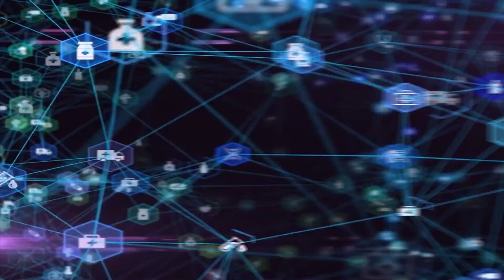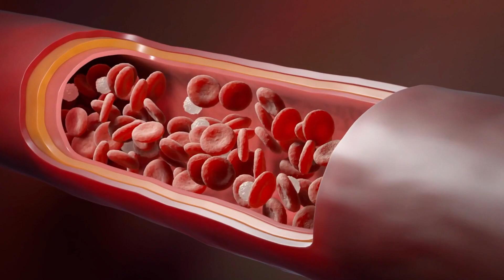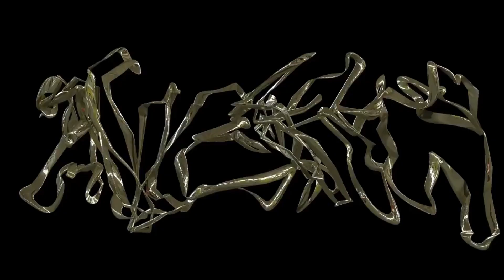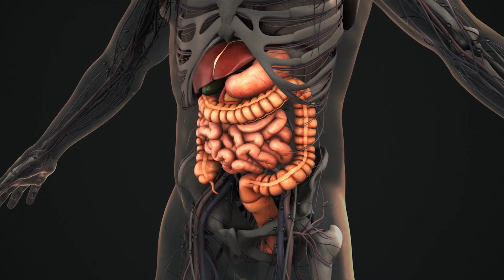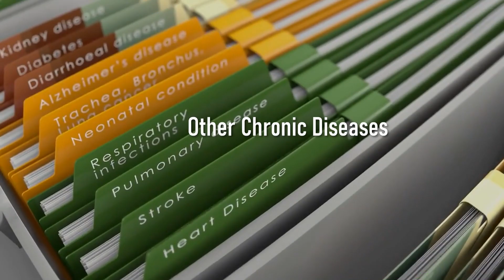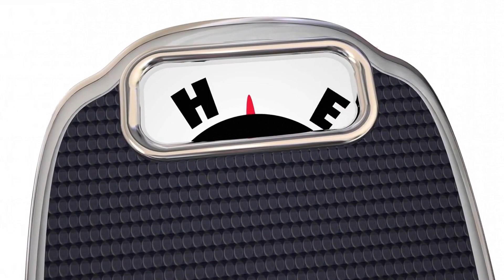The Hidden Risks of Overloading on Supplements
The Hidden Risks of Overloading on Supplements: What You Need to Know, too many supplements at once, can you get sick from taking too many vitamins, vitamins overdose symptoms, is taking too many supplements bad for your liver, is taking too many supplements bad for your liver, signs of vitamin overdose in adults, how many supplements can you take a day, list of bad supplements,

multivitamin vs individual vitamins, too many vitamins, too much vitamin d, what are vitamins, too much vitamin a, supplement facts, vitamin b complex benefits, best supplements for health, multi vitamins,

symptoms,supplements,vitamin side effects,vitamins and supplements
What Happens When You Overdose On Vitamins?, nutrition,fitness,build muscle,lose weight,fat loss,weight loss,meal plan,meal planning,vitamin overdose,can you take too many vitamins,too many vitamins bad for you,what happens if you eat too many vitamins,what happens if you take too many vitamins,vitamin overdose symptoms,vitamin overdose side effects,vitamin d overdose,vitamin b overdose,vitamin c overdose

The Hidden Risks of Overloading on Supplements: What You Need to Know
Taking an excessive amount of supplements can have several negative effects on the body. One significant risk is the increased potential for toxicity. When we consume an excess of vitamins or minerals, our bodies are unable to eliminate the surplus effectively, leading to toxicity. Symptoms of toxicity may include nausea, vomiting, and even organ damage. The limited capacity of our bodies to absorb and utilize certain nutrients contributes to the potential for toxicity when taking too many supplements. Consuming more nutrients than our bodies require leads to an accumulation of excess nutrients in our tissues and organs, resulting in toxicity.

For instance, excessive intake of vitamin A supplements can result in hypervitaminosis A, which manifests as symptoms such as dry skin, hair loss, joint pain, and even liver damage. Similarly, consuming excessive amounts of iron can cause iron toxicity, leading to abdominal pain, vomiting, and liver damage.

It is important to note that some nutrients, like vitamins A and D, are fat-soluble, meaning they can accumulate in the body's fatty tissues over time. On the other hand, water-soluble nutrients like vitamin C are easily excreted in urine, making it less common to experience toxicity from water-soluble vitamins compared to fat-soluble ones like vitamin A.

Furthermore, taking multiple supplements containing the same nutrient increases the risk of toxicity. For instance, if someone takes a multivitamin along with a separate vitamin C supplement, they may inadvertently consume more vitamin C than necessary, raising the risk of toxicity.

While supplements can be beneficial, it is crucial to consume them in moderation and adhere to recommended daily intake levels. Consulting with a healthcare professional before starting any supplement is essential to determine its necessity and appropriate dosage.

Another potential danger of excessive supplement intake is the risk of drug interactions. When multiple supplements are taken, it is important to be aware of potential interactions with medications. For example, St. John's Wort, a popular supplement for depression, can interfere with the effectiveness of birth control pills. The risk of drug interactions increases with excessive supplement intake since many supplements contain active ingredients that can interact with medications.